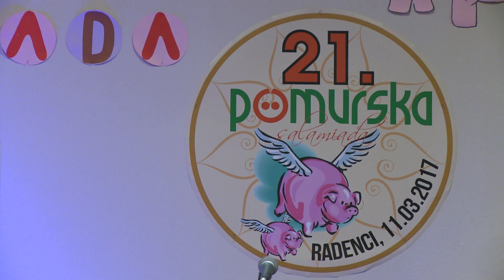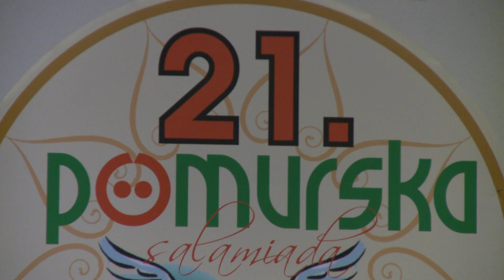21. pomurska salamiada